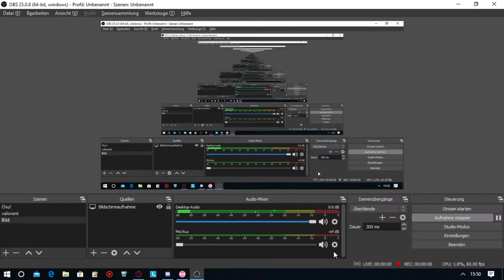FIRST 200PP // Despacito ft. R3 Music Box Will Stetson // Sotarks // Slowly 5,65*// 98,6% Fc 207pp